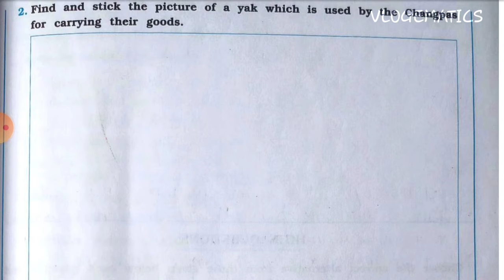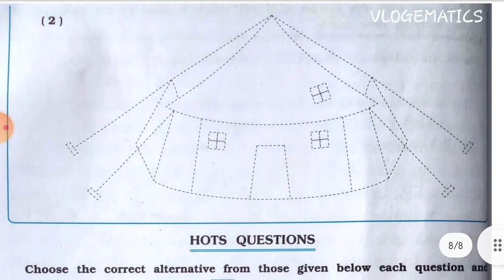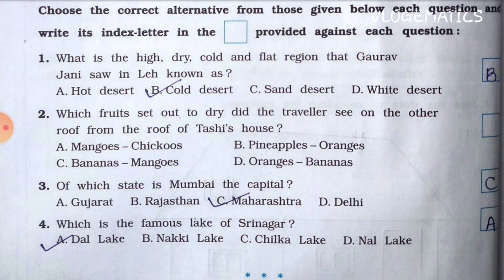Std-5 EVS | Ch:13 Shelter High | Part 2 | Looking Around | Vikas Workbook Solution | ncert